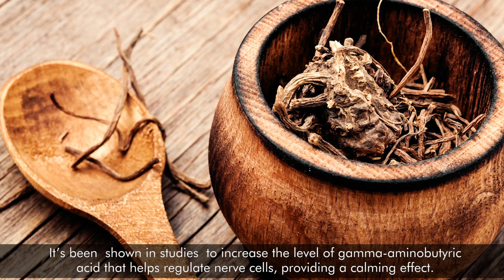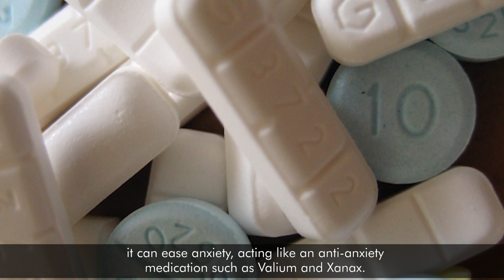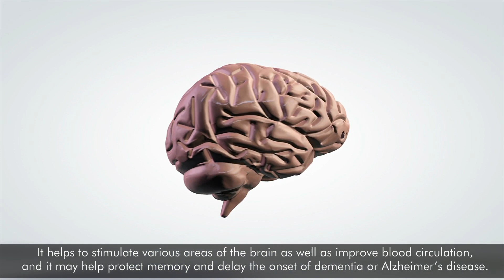7 Incredible Benefits Of Valerian Root You Wish Someone Told You Earlier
Valerian root is native to Europe, although today it can be found growing wild in grasslands of parts of Asia and in North-America. The name of this herb comes from the Latin verb “valere,” which means to be strong and healthy.
Here are 7 health benefits of valerian root

1.Treats sleep disorders
Valerian root has long been used as a sleep aid. It’s been shown in studies to increase the level of gamma-aminobutyric acid that helps regulate nerve cells, providing a calming effect.
Getting quality rest, which generally means 7 to 8 hours of sleep each night, can also eliminate a host of other problems as a lack of sleep can lead to weight gain, a diminished sex-drive, an inability to focus, a greater likelihood of accidents, and other issues.

2.Eases anxiety
For the same reason valerian helps battle insomnia and other sleep disorders, by increasing the amount of GABA in the brain due to its valerenol and valerenic acid content, it can ease anxiety, acting like an anti-anxiety medication such as Valium and Xanax.

3.Lowers blood pressure and supports heart health
Valerian not only relaxes the mind and body, but it can strengthen your blood-vessels and improve their elasticity as well as to lower blood pressure to support better heart health, thanks to the same active compounds that make it so valuable for managing stress and anxiety.

4.Supports skin health
Using the oil of valerian root, valerian essential oil, topically – but diluted in a carrier oil – can significantly benefit your skin as it infuses it with protective compounds, including antioxidants, that can help prevent wrinkles from developing as well as serving as an antiviral barrier to decrease the risk of illness. It can also reduce dryness, keeping the skin more supple.

5.Boosts brain power and protects against cognitive disorders
Valerian root has long been heralded for its ability to boost brain power and enhance cognitive abilities, including increasing mental alertness and cognitive function in elderly patients with dementia. It helps to stimulate various areas of the brain as well as improve blood circulation, and it may help protect memory and delay the onset of dementia or Alzheimer’s disease.

6.Helps to control stress levels
By lessening anxiety as well as improving both the quality and duration of sleep, valerian root can play a big part in controlling stress levels. By raising GABA levels in the body, it helps both the mind and body relax, providing the antidote to stress.

7.Soothes the pain of menstrual cramps and PMS
The calming nature of valerian root has also made it a popular plant for treating menstrual cramps as it can reduce their severity and discomfort – a common problem for women who have difficult periods every month.
It helps because it acts as a natural sedative, as well as an antispasmodic, which means that it suppresses muscle-spasms, similar to a muscle relaxer. Valerian root calms severe uterine muscle contractions which is what causes the extreme pain that many women experience during menstruation.